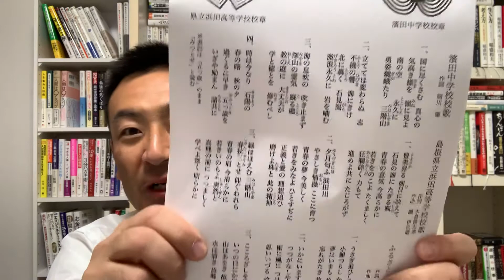プロ野球解説者の梨田昌孝先輩のお話が面白すぎる！ユーモアとエピソードで魅了された！浜田高校同窓会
代表 長谷川満　●経営計画策定　●人材採用　●人材育成 こんなお困りごとありませんか？・採用してもすぐに辞められる・組織の一体感がない・社長の想いが伝わらない・古参社員が言うことを聞かない・幹部社員が育っていない

《主な事業領域》 ・経営理念・ビジョン・方針の社内浸透仕組みづくり ・無駄のない即戦力化人材育成コンサルティング ・10名以下の新卒採用　常識破りの採用コンサルティング